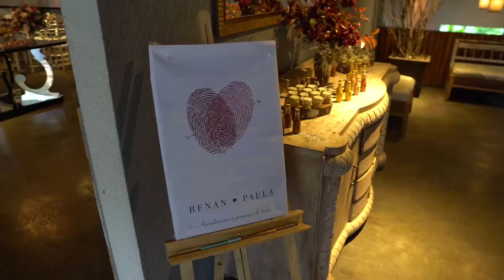Paula e Renan - Same Day Edit